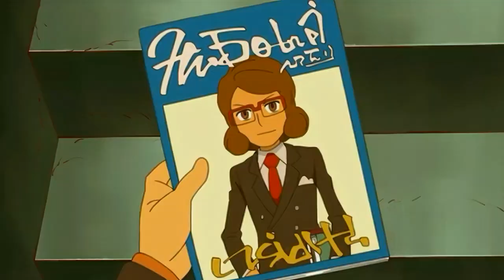Professor Layton and the Azran Legacy HD | ALL Cutscenes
Every single upscaled cutscene from Professor Layton and the Azran Legacy.  Some of the smaller details like faces far away or items in the background are still a little iffy, but generally, I'm really happy with how it's turned out, and I hope you are too!  The frames were a lot less compressed than the Spectre's Call ones, so the quality is significantly better than those scenes.

Please note: If you'd like to use these upscaled cutscenes for a project, you're more than welcome to do so, so long as you credit me and link back to this video or the cutscene upload on HershelDearest.  It's taken an awfully long time to do this, so to have it all stolen would be rubbish.  Thanks folks.

Next up, I'll be doing the Miracle Mask cutscenes, though I haven't even started on extracting the frames from the cutscenes yet, so it'll be a while before I get those ones done.

-DearestHershel